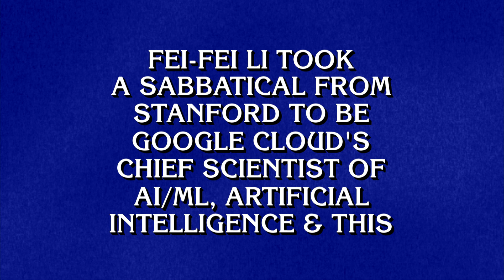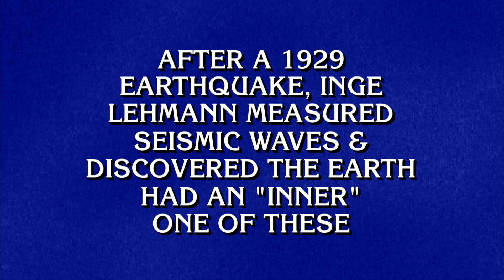Women of Science | Category | JEOPARDY!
Discover if you have a knack for this Women of Science category 👩‍🔬